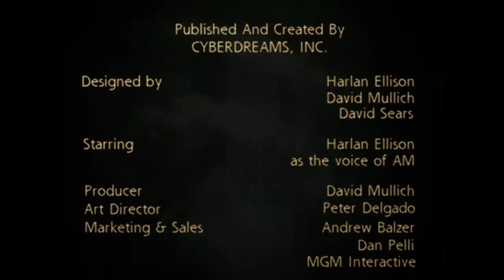I Have no Mouth and I must Scream OST 33 Credits